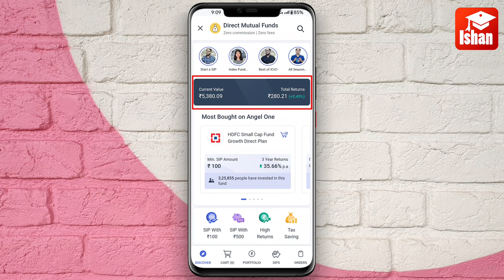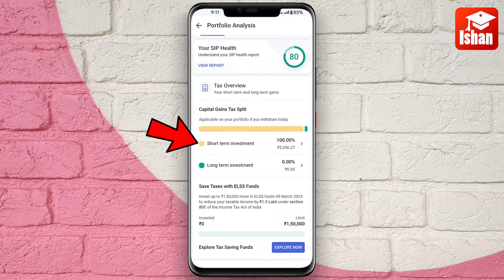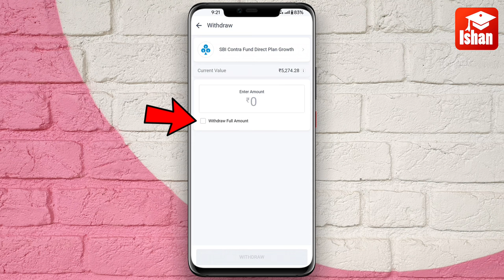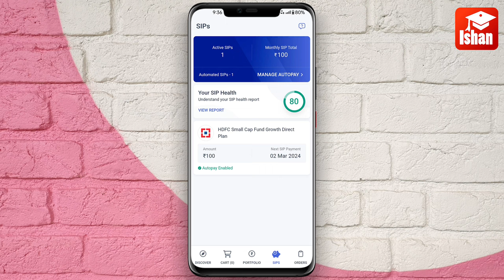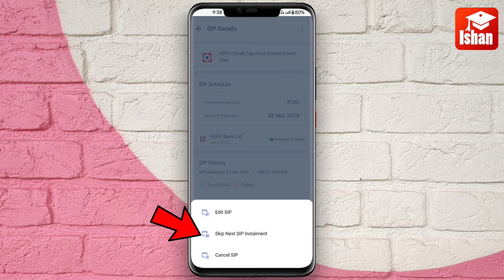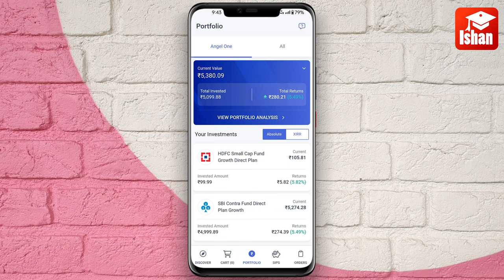Mutual fund se paise kaise nikale | sip autopay kaise band kare | Mutual fund withdrawal kaise kare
Mutual fund is a best investment option for long term. mutual fund se paise kaise nikale, SIP me autopay kaise band kare, mutual fund withdrawal, ye sab is video me dekhe.

Mutual funds me bahut sare logo ka paisa ek mutual fund manager bahut si alag alag companies aur alag alag sector me invest karta hai. jisse direct stocks ke compare me mutual funds me risk kam ho jata hai.

Mutual funds lambe time ke liye ek achcha investment option hai. mutual funds me angel one app me free me account bana kar investing start kar sakte hai.

Mutual funds se paise kaise withdraw kare, mutual funds kaise sell kare, mutual funds sip kaise stop kare, ye sab is video me dekhe